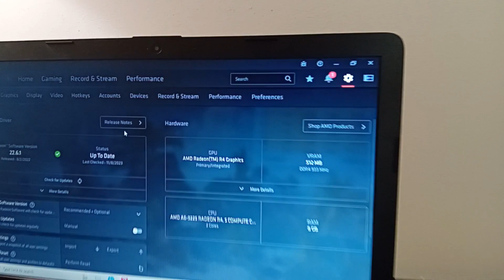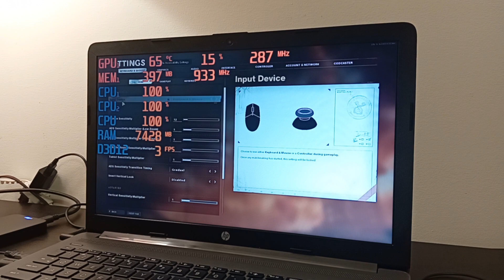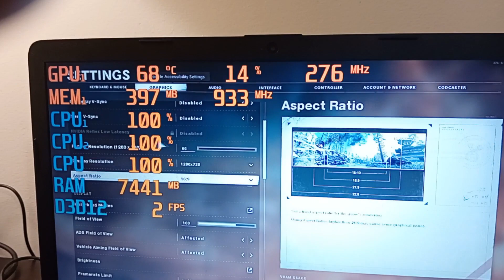Call of Duty: Black Ops Cold War (AMD A6, Radeon R4 Graphics) Low End PC (512MB)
Framerate: 4-7

(Laptop Specs)

8GB RAM (Single Channel)
250GB SSD

Soundtrack